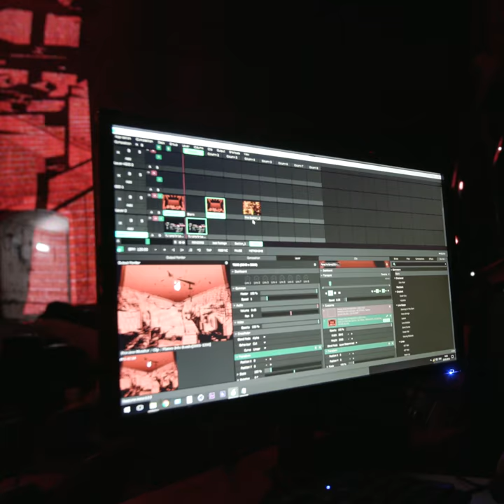Rury - BA Video Design for Live Performance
Third-year student Rury talks to us about what drew him to the BA Video Design for Live Performance programme and the different areas he’s been able to explore whilst here.

Find out more about the BA Video Design for Live Performance at the Guildhall School